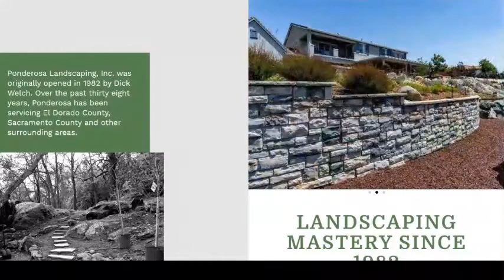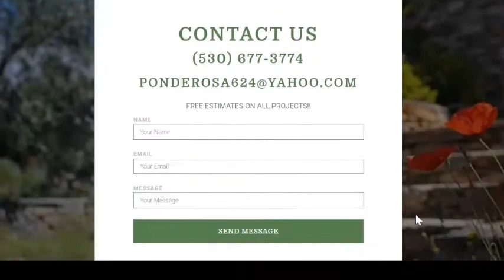Branding & Website Design Example: Ponderosa Landscaping, Inc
Ponderosa Landscaping, Inc was ready for an branding and online facelift. Their outdated website was not reflecting the high quality of work they perform or their vast knowledge of landscape design. A refreshed logo and portfolio-based website upleveled their online presence tremendously. A very important but often overlooked aspect of upleveling was bringing in a professional photographer to shoot some of their work. Link to site in comments.